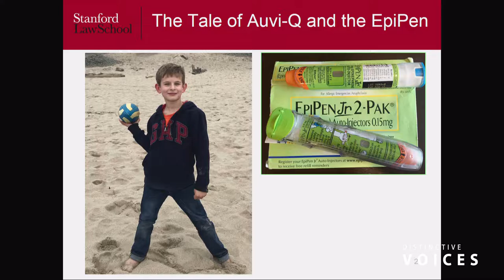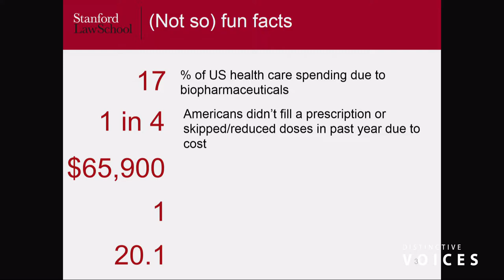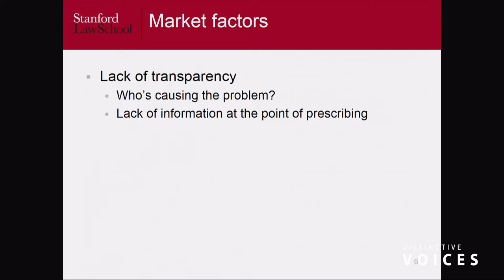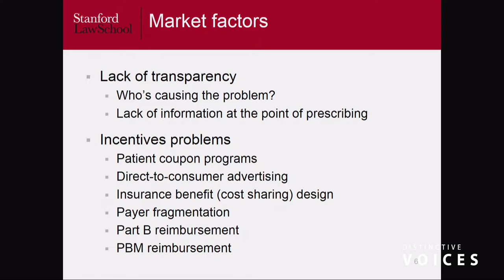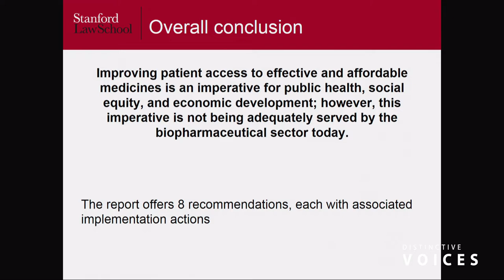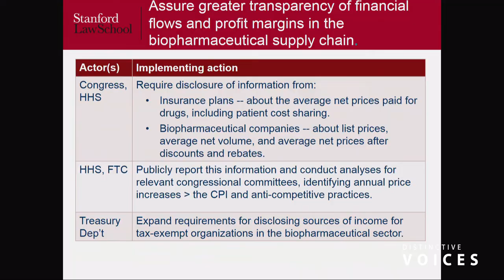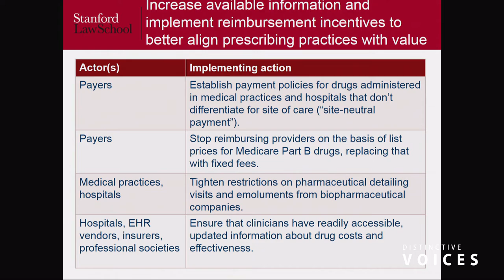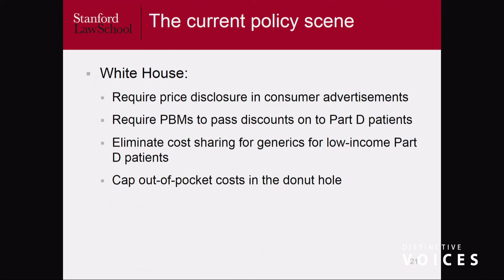Why Ensuring Access to Affordable Prescription Drugs Is the Hardest Problem in Health Policy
Prescription drug costs in the United States have risen to an unsustainable level, accounting for 1 in 6 dollars spent on health care and compromising many patients’ ability to afford the medications they need. Although there is broad, bipartisan agreement that policy action is required, several aspects of the problem make it unusually hard to solve. Drawing on a recent report by a committee of the National Academies of Sciences, Engineering and Medicine, Dr. Mello will discuss those problems and paths forward recommended by the committee.

» Michelle Mello, Stanford Law School